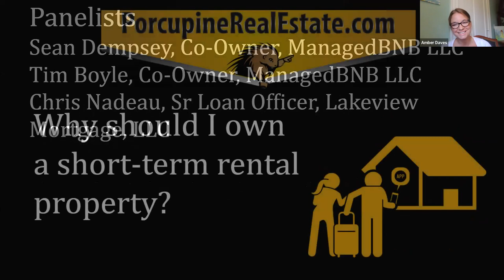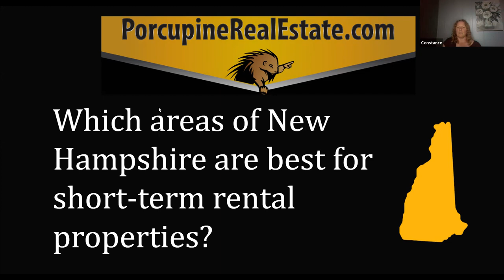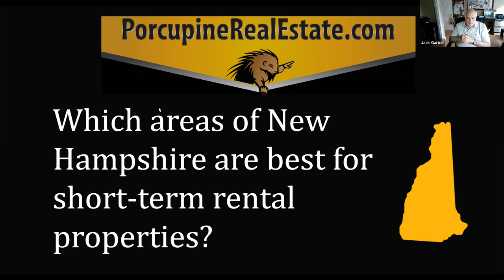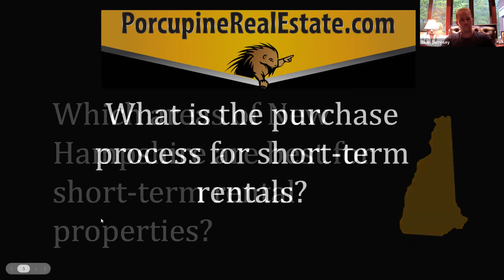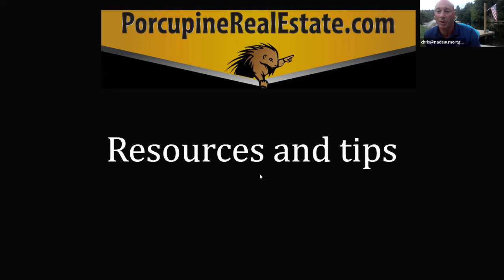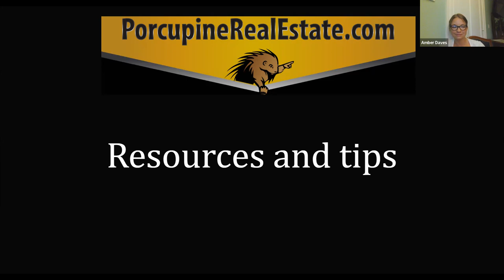Improve Your ROI with Airbnb and Short Term Rentals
Learn how you can increase profits with rental property by converting units into the STR (short term rental) market. You can do this with a single family residence, apartments, even an RV! We'll discuss opportunities and challenges with this exciting market niche. Panelists include investors, a STR property manager, and an experienced mortgage lender.